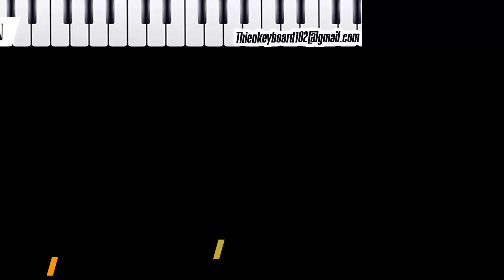CUỐI CÙNG THÌ - Organ S775 Guitar Lead Quá Phê || SAMPLE THIỆN ORGAN